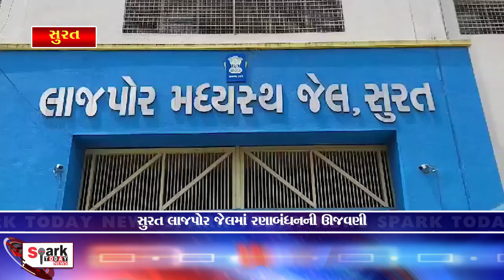સુરત લાજપોર જેલમાં રણાબંધનની ઊજવણી 2023 | Spark Today News Vadodara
સુરત લાજપોર જેલમાં રણાબંધનની ઊજવણી